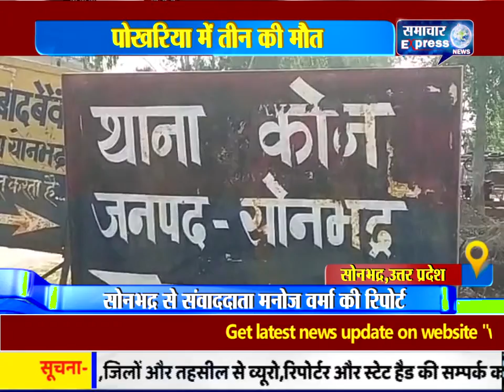सोनभद्र में पानी के तेज बहाव से बह जाने से 22 वर्षीय महिला उसकी बेटी कि मौत